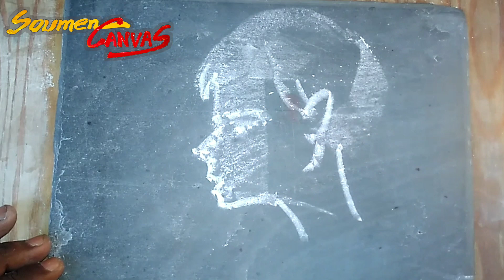how to draw Face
And I'm trying to explain how easy it is to draw. I made this video for those who are just beginning to draw or People who are too scared to do figure drawing. I believe that watching this video over and over again and practicing it regularly will eliminate this fear.  My students noticed that their people were afraid to talk about Human figure drawing and lost the enthusiasm of drawing. I made the video the way I teach them to encourage.
Not everything goes there in a video or class.  I did not try and do it.
I will be posting video classes on one of these topics regularly. I am shooting these video classes as a result of long-term teaching Experience.
Hopefully you will benefit.